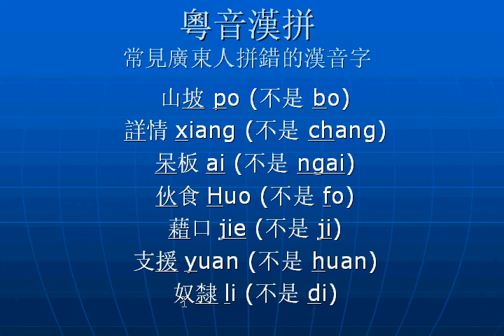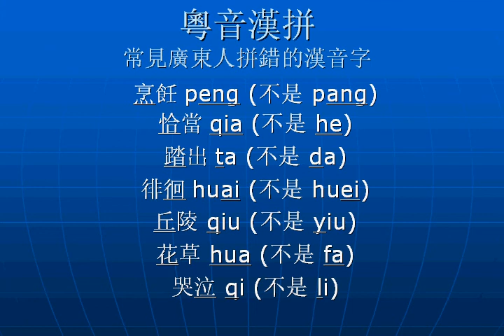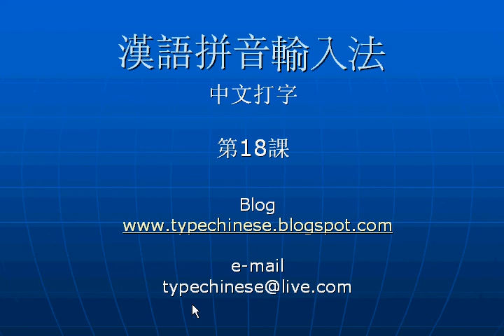中文打字Type Chinese 18 粵音漢拼